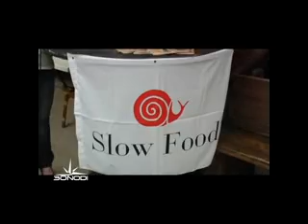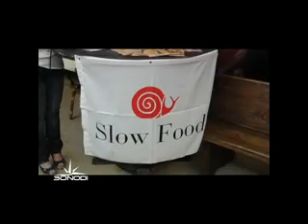Area Marina Protetta